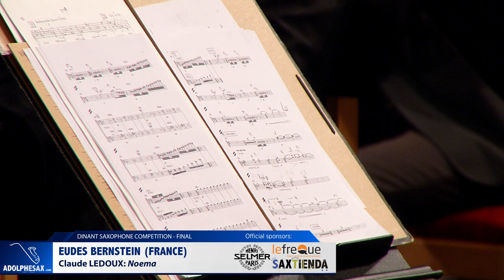Eudes Bernstein (France) - Noema by Claude Ledoux (Dinant 2019)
7th Adolphe Sax International Competition
From Tu 29 Oct. to Sa 09 Nov. 2019 Dinant

The Adolphe Sax International Competition is for advanced saxophonists of any nationality who may not be aged more than 30 years, i.e. they must have been born after 9 November 1988. Its musical development is in the hands of a Musical Committee, which is made up of saxophone teachers from Belgium’s higher conservatories.

The Competition is preceded by a selection process based on videos. A total of 302 candidates submitted videos to be viewed by an international jury (Alain Crepin, Sergey Kolesov, Koen Maas, Masahiro Maeda and Timothy McAllister). They were required to perform the Concerto pour Saxophone – II. Final – Giration by Henri Tomasi and the 2nd Movement of Konsert för Saxofon by Lars Erik Larsson. The jury had to decide whether each candidate was of the level required to take part in the public part of the competition, by awarding a "yes", a "no", or a "maybe". At the end of the preselection process, 94 candidates were accepted.

The public rounds are as follows:
- a first round, in which candidates play for a maximum of 20 minutes;
A saxophone of any kind may be played in the works chosen by candidates, but the compulsory works must be played on an alto saxophone. In the first round and the semi-final, candidates are accompanied on the piano; in the final they are accompanied by an orchestra.
Since it was first launched, the Competition has been a great success, both with specialists and with a broad public: it attracted 104 candidates from 21 countries in 1994, 114 candidates from 26 countries in 1998, 134 candidates from 23 countries in 2002, 114 candidates from 25 countries in 2006, 170 candidates from 33 countries in 2010 and 109 candidates from 26 countries in 2014. In this 7th Edition, 94 candidates are taking part, from 19 countries.
The compulsory works for the finals of previous competitions, commissioned by the International Adolphe Sax Association, were: Caprices de Saxicare by Henri Pousseur (1994), Ostinati by Frédéric Devreese (1998), Pathetic Story by Frederic van Rossum (2002), Kotekan by Piet Swerts (2006), Rhapsody for Alto Saxophone by André Waignein (2010) and Images by Jan Van der Roost (2014).
For the 2019 edition, the composition of the compulsory work, Noema, was entrusted to Claude Ledoux.
For the first round and the semi-final the Competition management places official accompanists at the disposal of those candidates who wish to avail of them: Reinaert Albrecht, Geert Callaert, Flavien Casaccio, Paul Hermsen, Tomoko Honda and Anastasia Kozhushko.
The finalists will perform with The Chamber Orchestra of Belgium CASCO Phil, conducted by David Reiland.
The Jury, chaired by Alain Crepin, is made up of musical personalities who represent different schools around the world:
Koen Maas, Vice-President (Belgique), David Alonso Serena (Spain), Roberto Benitez Alonso (Mexico), John Harle (United Kingdom), Sergey Kolesov (Russia), Shyen Lee (Taïwan), Masahiro Maeda (Japan), Timothy McAllister (United States), Debra Richtmeyer (United States) and Christian Wirth (France). For the semi-final they will be joined by Vykintas Baltakas (Lituania), Eddy Vanoosthuyse (Belgium) and for the final by Claude Ledoux (Belgium) (p. 96).
The jury will be assisted by a Secretariat-General made up of Simon Diricq. The Arbitration Committee is chaired by the Honorary Alternate Judge of Dinant, Guy de Reytere, and is made up of Peter Cverle, Pieter Pellens and Romain Zante. A Mediator, Maitre Gyllen Kiabu, will ensure that the Competition runs smoothly in legal terms.